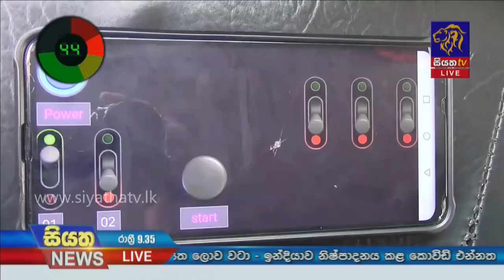Siyatha News | 09.35 PM | 06 -01- 2021